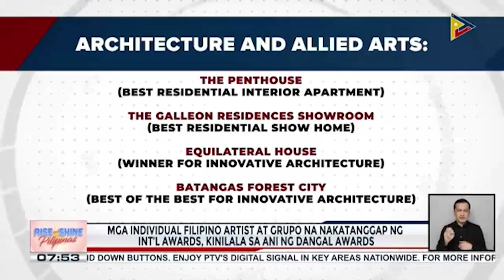Pagpapayaman ng kultura ng bansa, iginiit ni Pang. Marcos Jr. sa Ani ng Dangal Awards sa Malacañang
Pagpapayaman ng kultura ng bansa, iginiit ni Pang. Marcos Jr. sa Ani ng Dangal Awards sa Malacañang; Pang. Marcos Jr., ipinanawagan ang suporta para sa mga Filipino artist